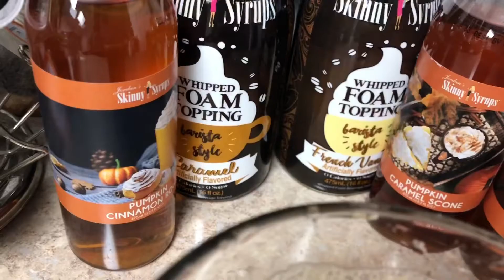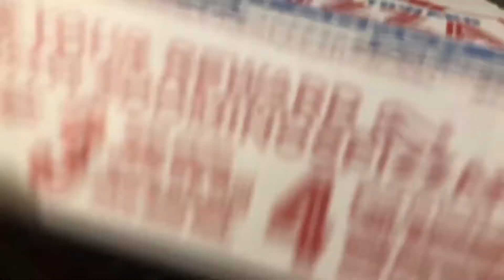What I ate today 10.22.20